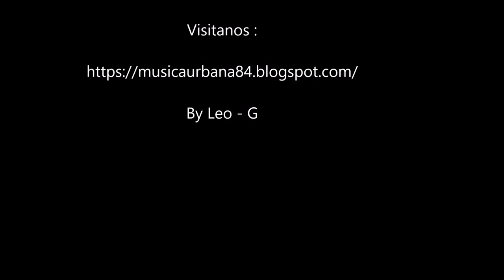Discografia Aczino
Descargas de Musica Rap, Hip Hop, Reggae, Reggaeton, Underground, Discografias y mas...

2011 - Aczino - Solnaciente Lunamoribunda
2011 - Aczino - Metamorfoziz
2011 - Aczino - Punta de Partida
2012 - Lirika Inverza & Aczino - Hardcorerulez
2013 - MC 4 - Rolas
2013 - MC4 (Aczino) - Psicofonía
2014 - Aczino - VEINTITRES (XXIII)
2017 - Aczino-Inspiración Divina

By Leo - G